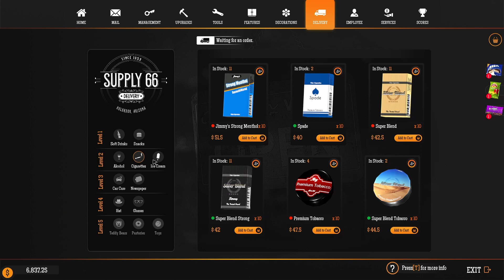Gas Station Simulator Episode# 18. Making money, and flipping cars, fixing planes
Gas Station Simulator Episode# 18. Making money, and flipping cars, fixing planes. Have a great week RiskySquad GOD BLESS you all Later 💯 ❤️
Into,& End music, ADDICT BY NEFFEX Thank you for the great Music 😀👍